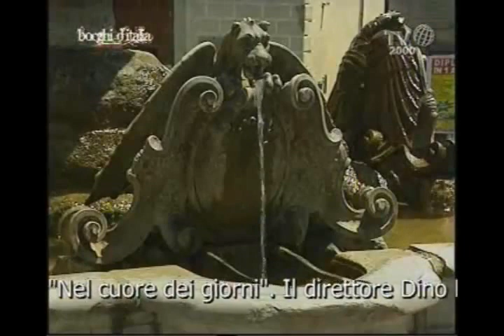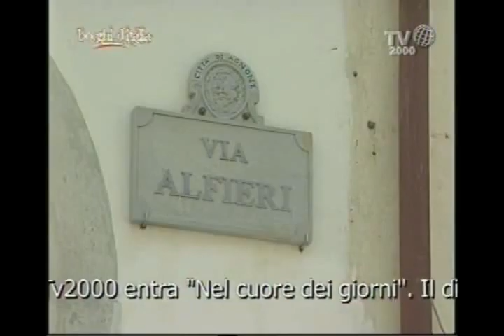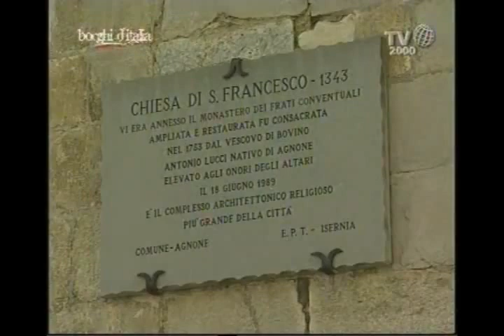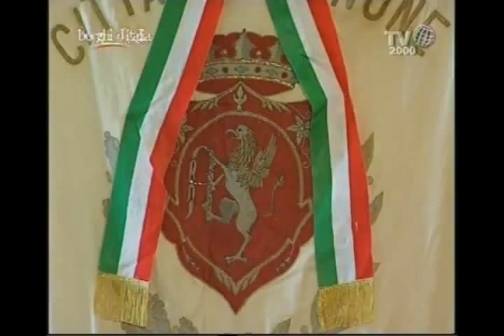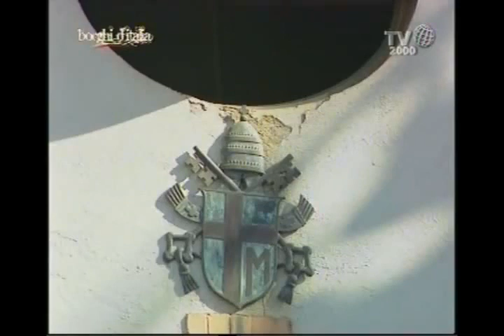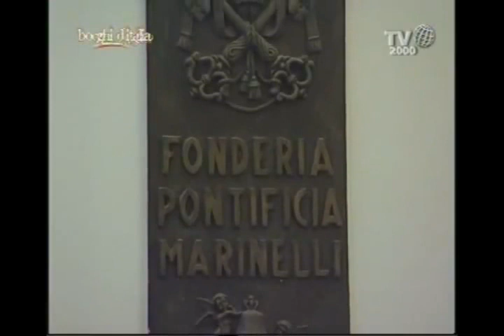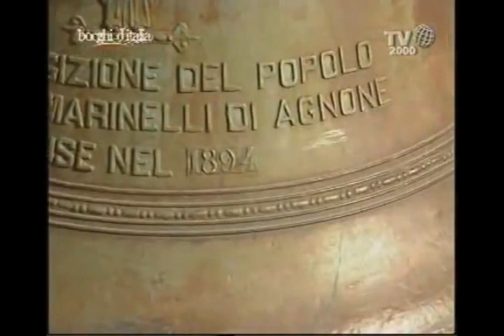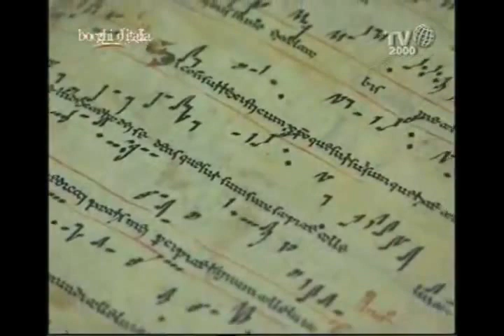Agnone (IS)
Dalla trasmissione "Borghi d'Italia" TV2000.
La Città si estende -- nel suo nucleo più antico -- sopra un colle di roccia piroclastica coerente, mentre l'abitato moderno è situato nella parte est.
Agnone è sita a 840 metri sul livello del mare. La cittadina e l'agro di Agnone si trovano nel cuore del Sannio primitivo e quindi sono il centro di importanti reperti archeologici  di fattura osco-sannita.
Da recenti studi e da scoperte archeologiche, è da ritenere che Agnone riporta il nome dell'Antica e gloriosa Aquilonia, distrutta dall'Aquila romana nel 239 a.C. Ammirazione particolare destano le vie , le viuzze, i vicoletti del nucleo primitivo, adornati da leoni rampanti, da portoni con lavorate ed eleganti chiavi  di volta e numerose caratteristiche botteghe veneziane, usate dai non pochi orafi che appresero l'arte della filigrana dai veneziani nell' XI secolo.
Dalle sette porte di accesso alla Città, oggi è possibile ammirare, oltre quella denominata "Semiurno", Porta S. Nicola e Porta S. Emidio. Ad Agnone vi sono anche numerosi palazzi antichi tra cui spiccano il palazzo Bonanni (XIII sec.), il palazzo Nuonno (XIII sec.), il palazzo Appollonio, il palazzo Fioriti (XIV sec.) e il palazzo Santangelo.
 Agnone sorse dopo la distruzione della non lontana Aquilonia Sannitica. I pochi abitanti scampati alla strage, più tardi, all'inizio dell'impero romano , gettarono le fondamenta dell'attuale paese sulla collina che sporge, quasi ad angolo verso mezzogiorno.